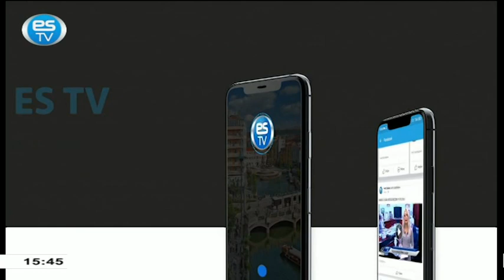YAZI İŞLERİ 06.12.2022